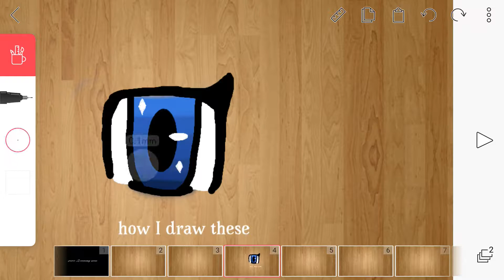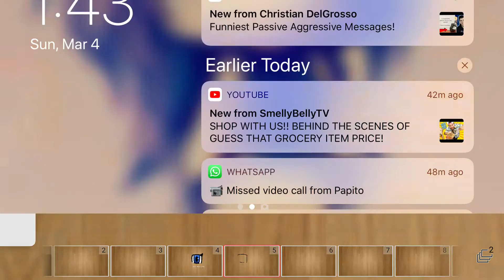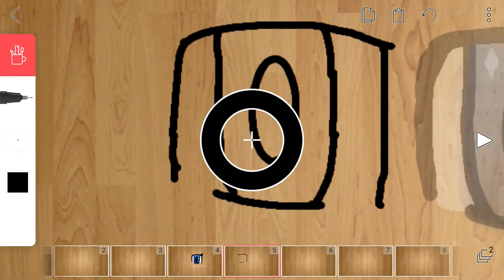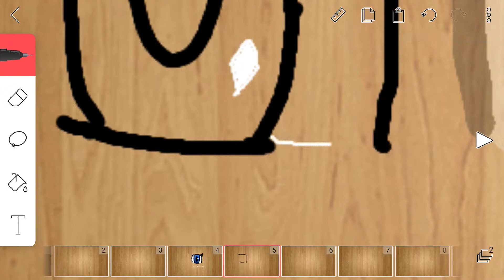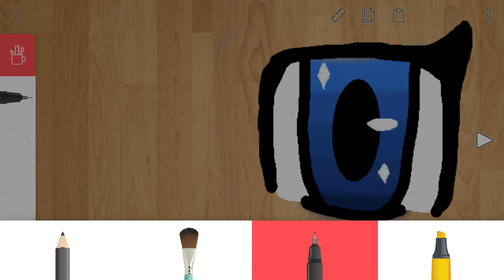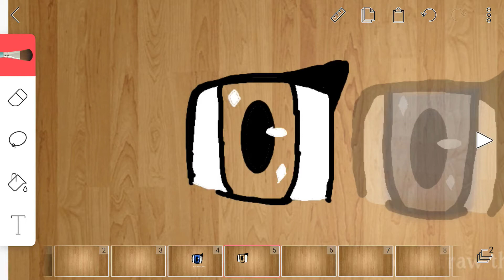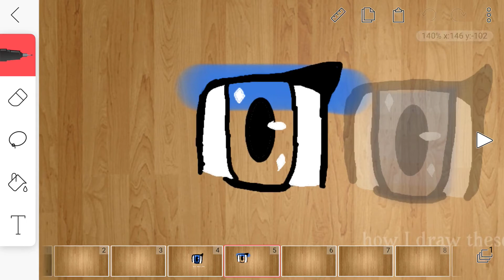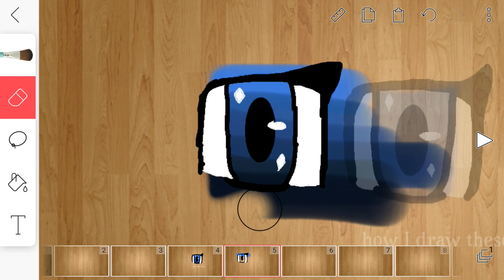How I draw these